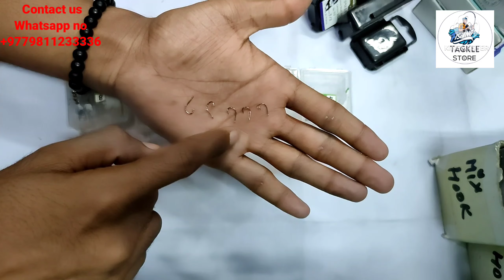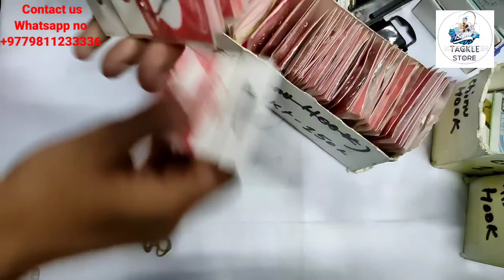Fishing Hook And Othes Fishing Accessories in Nepal Fishing Equipment Shop in Chitwan Asala Trout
Fishing Rod Reel Combo for Nepali angler's
2 segment Fishing Lure mahseer fish
Qunhai Spinning Reel
Yumoshi Reelsking EF8000
pioneer Flash XE FL-5000XE
Gold Max Fishing Reel
ALL REEL
Marine Fishing Reel TF12000 TF10000 TF9000 TF8000
YONGCHANG FISHING REEL FOR NEPALI ANGLERS
NEW ITEM FISHING ROD
PIONEER FISHING ROD REEL
DAIWA FISHING ROD REEL
FISHING FROG LURE
FISHING SPOON
SPINNEX
FISHING ROD
FISHING ROD IN NEPAL
FISHING VIDEOS
PEN SQUADRON 7FEET ROD
PEN SQUADRON 8FEET ROD
FISHING REEL ORDER
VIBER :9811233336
Click The Link And Show Catalog
Fishing Reel in Nepal Pioneer Flash XE5000 Best Fishing Reel Chitwan Fishing Tackle Store
Fishing Lure in Nepal
Branded Fishing Rod in Nepal
Lucana Daiwa Pioneer Fishing Rod in Nepal
Yolo Pioneer Fishing Reel in Nepal
Which district is famous for fishery in Nepal?
Fishing Rod in Kathmandu
Fishing Equipment Shop in Nepal
Fishing Equipment Shop in Kathmandu
Fishing Net Price in Nepal
Fishing Equipment Shop in Pokhara
Fishing Rod Price in Nepal
What is 6lb fishing line in MM?
Which fish is famous in Nepal?
What is the fishing line called?